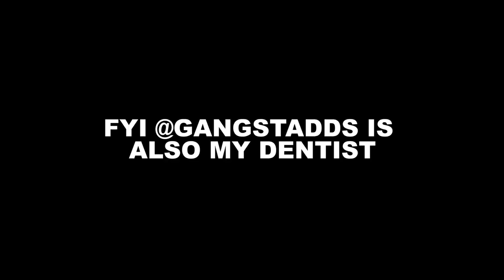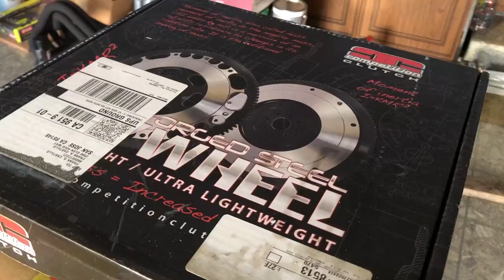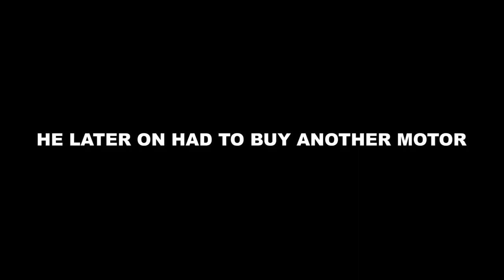THIS MOTOR WOULD OF BLEW UP - CRX - MOST VLOG 293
First of all, this guy wasn't even supposed to be back playing with imports lol. Somehow some way he got sucked back in and hes been hitting hella speed bumps with his crx ( motor wise ). I told you guys in my ( i finally boosted my em1 ) vlog that i was going to play catch up with the other cars. and here we are. This is the beginning of @Gangstadds m his Bseries crx

Big thank to Maad garage @boost10 for getting this car going back to back to back.